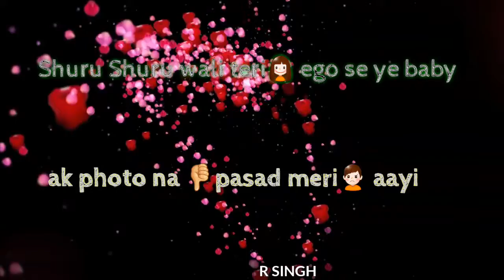daru duru peeke sooj rhi si aakhe |flirt | R Singh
Flirt | daru duru peeke sooj rhi si aakhe | R Singh

Keep loving keep supporting me